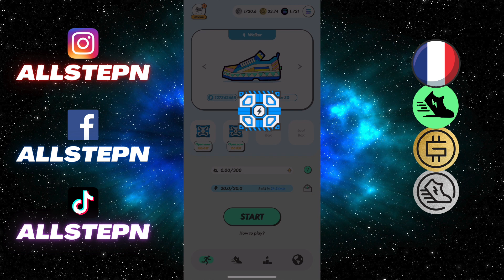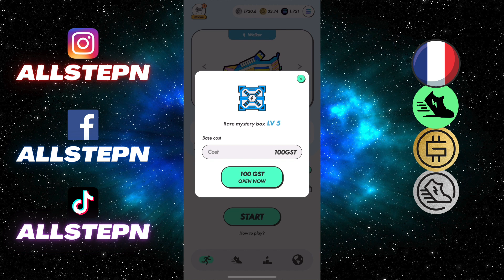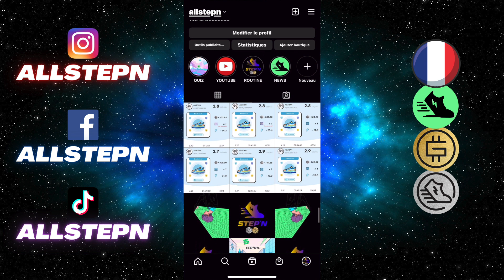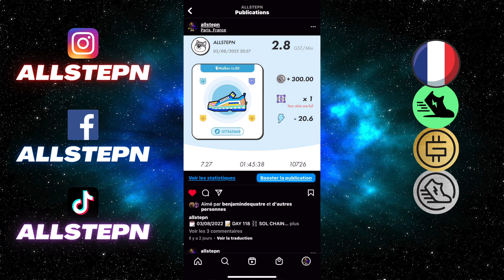STEPN UPGRADE : Ouverture des MYSTERY BOX en DIRECT ! 👟⚡️™️ (10)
ℹ️ INFORMATIONS SUR LA VIDÉO ℹ️

Dans cette vidéo : On va parler de STEPN et on va découvrir ensemble les gains des 4 MYSTERY BOX !

00:00 Introduction
00:48 Ouverture des MB level 6
02:12 Ouverture des MB level 5
03:12 Compte INSTAGRAM
04:27 Conclusion

STEPN, l'application qui combine SPORT, CRYPTOMONNAIE et NFT !
C'est la première application basée sur le concept MOVE TO EARN ! Elle te permet de gagner de l'argent tous les jours en marchant ou en courant !

Le projet vise à inspirer des millions de personnes à adopter un mode de vie plus sain, à les connecter au Web3 et à lutter contre le changement climatique !

🔔 Pour découvrir le monde de STEPN
🔔 Pour un suivi des mises à jour et des événements
🔔 Pour évoluer, échanger, dialoguer ensemble sur le sujet
🔔 Pour des astuces et des conseils afin d'utiliser au mieux l'application STEPN